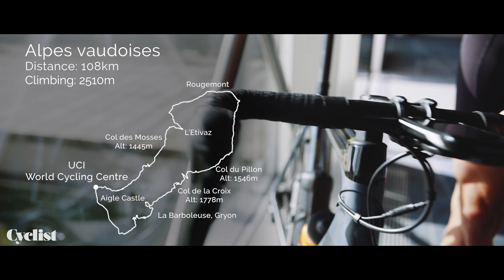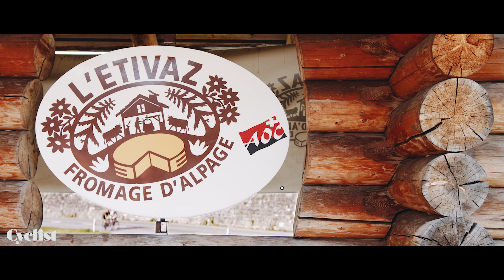Alpes vaudoises: Cycling in the home of the UCI